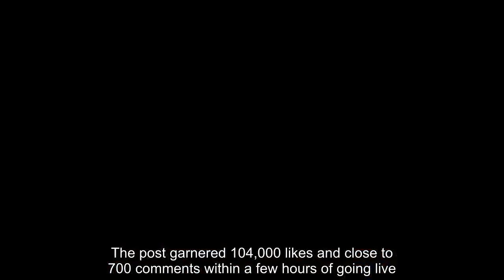Kristen Stewart annoyed when the Stella Maxwell was hot in front of all the other men